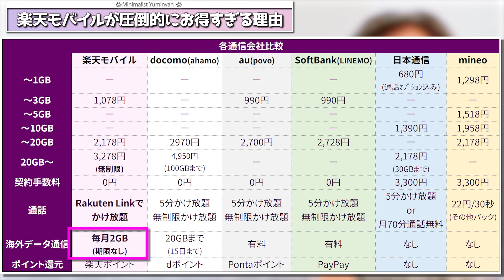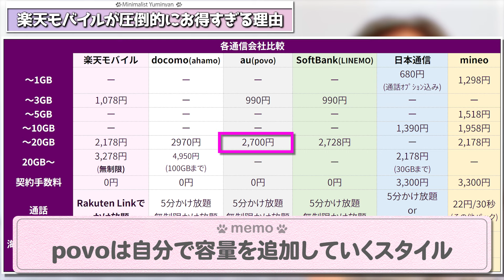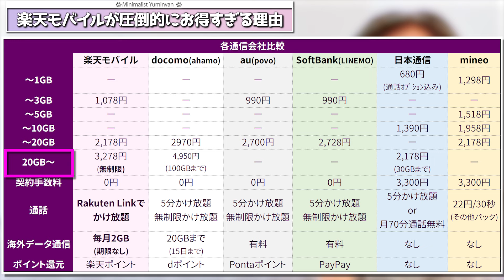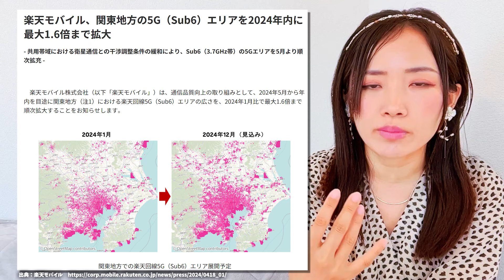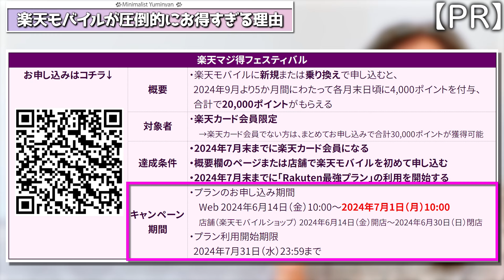【朗報】楽天モバイルが圧倒的にお得すぎる理由